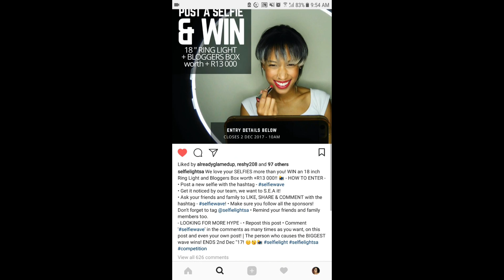PutAThaliOnIt / PutARingOnIt Makeup Slay || VLOGMAS Day 1:2017 || South African Youtuber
♡♡♡ OPEN ME!!! ♡♡♡

Hello Slay Squad♡
HAPPY VLOGMAS!

Milani conceal and perfect foundation in tan
L.A girl pro concealer in medium beige
Yardley absolute translucent powder
Juvias place the Nubian palette
Glitter palette can be bought from Dupe Factorie, mine was from Beauty Co Za
Inglot gel liner in no.77
Wet ‘n Wild lash renegade mascara
Beauty by Benazir lashes in Mia
Physicians formula bronze booster
Revlon sultry sienna blush
Becca CPOP highlighter
Huda Liquid matte in Vixen

Lots of Love
Sanesh
Frequently Asked Questions:

Maybelline – Caramel, Almond or True Caramel
Black Opal – Rich Caramel
MAC – NC44.5
Estee Lauder – Bronze 5W1

My camera is a Canon Legria HF R606 and I use Wondershare Filmora, Videopad and Windows Movie Maker to edit my videos.

What rose water do I use?
Any rose water is fine, I get mine from spice shops.